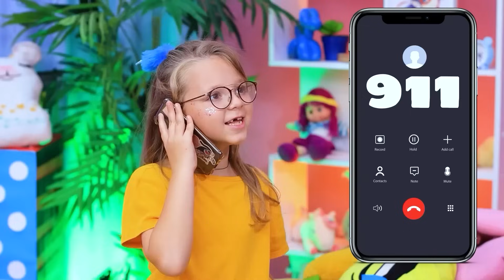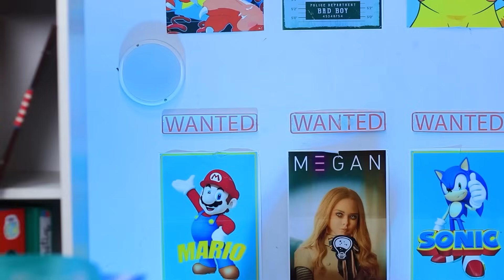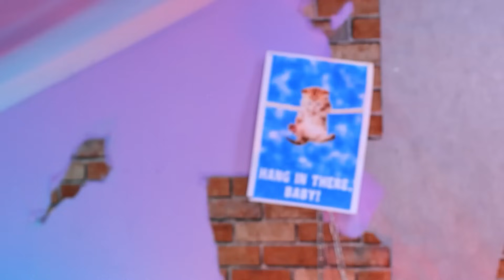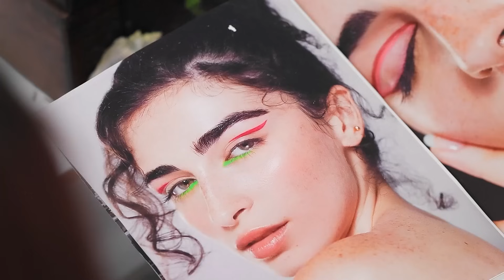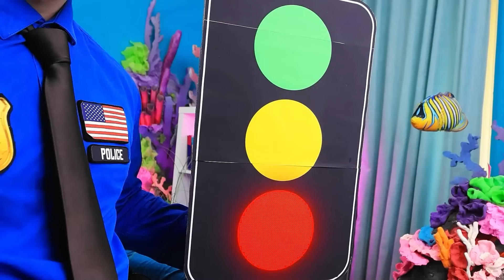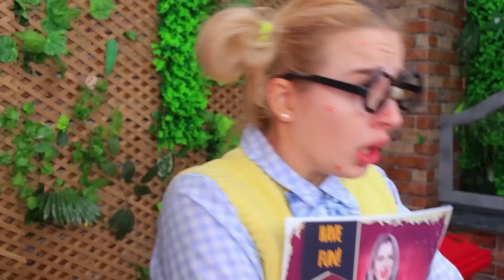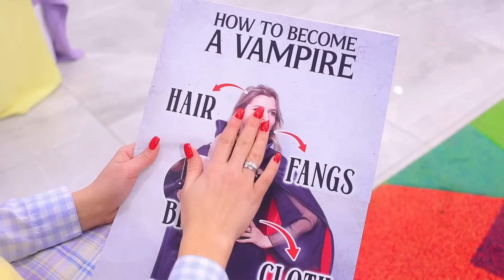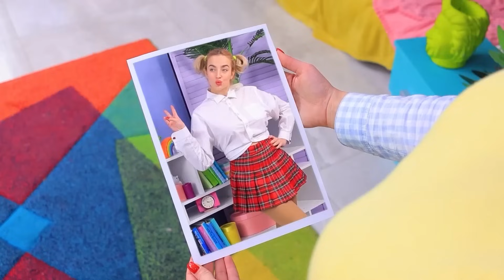लेडीबग से मरमेड ! जेल में मरमेड कैसे बने !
"लेडीबग से मरमेड  के  शानदार मेकओवर "के साथ एक खूबसूरत ट्रांसफॉर्मेशन के लिए तैयार हो जाइए ! असल ज़िन्दगी में शानदार लेडीबग ! देखें की कैसे एक शानदार लेडीबग एक लाजवाब मरमेड बनने के लिए एक्वेटिक एडवेंचर पर जाती है  ! ये बदलाव उसे ज़मीन से डीप सी में ले जाता है , जहां पर वो अपनी नई अंडरवाटर लाइफ को अपनाती है ।  लेकिन इसमें  एक ट्विस्ट है - "जेल में मेकओवर " - देखिए  हमारी शानदार  हीरोइन  ये सब  कैसे   करती है !  एक मजेदार और लाजवाब ट्रांसफॉर्मेशन को देखने के लिए प्ले बटन  को  दबाएं  ।